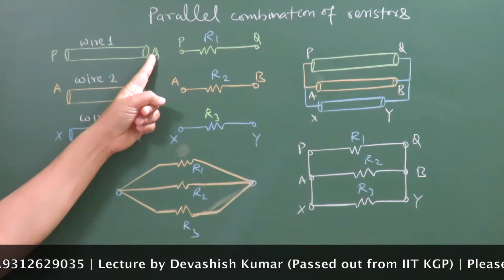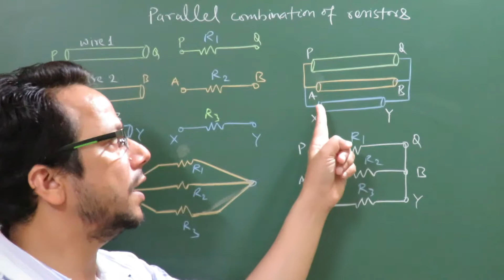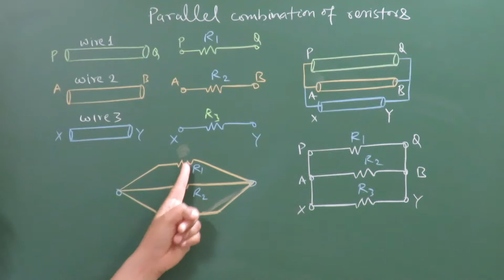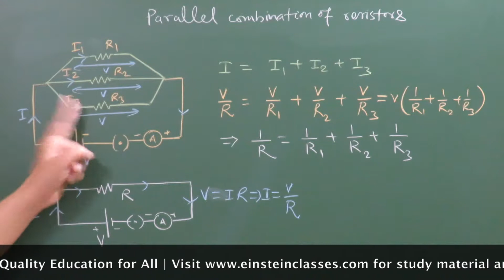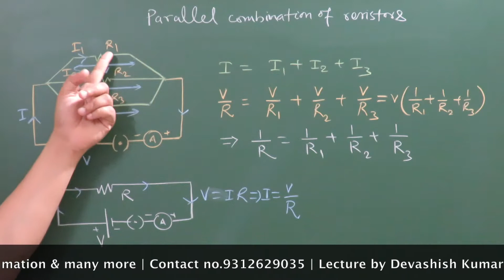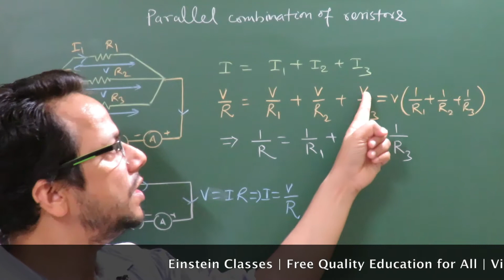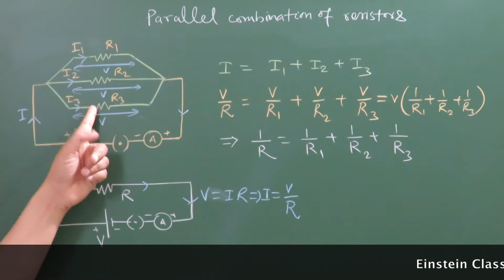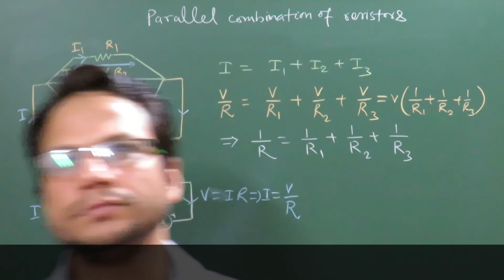Class 10 Science |Electricity Part 15|CBSE/Other Boards|NCERT Solution| by Devashish(An IIT Alumnus)